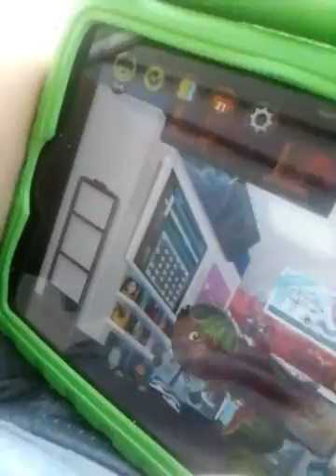Vlog with friends #6